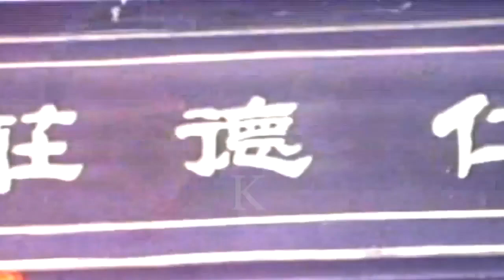The Five Masters United to Surrounded Uncle Kung Fu But Unexpectedly He Escaped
Checkout the action clip from clashoftheninjas movie